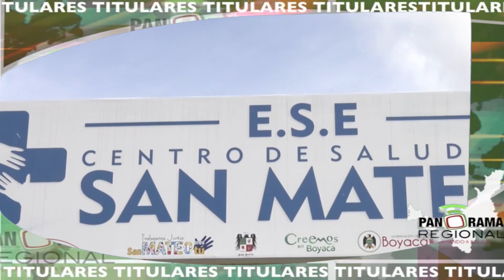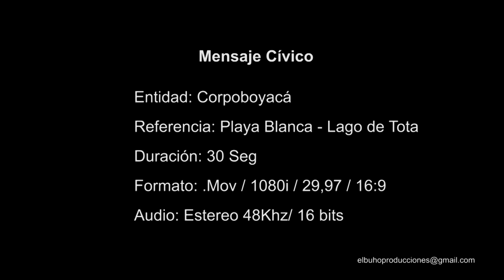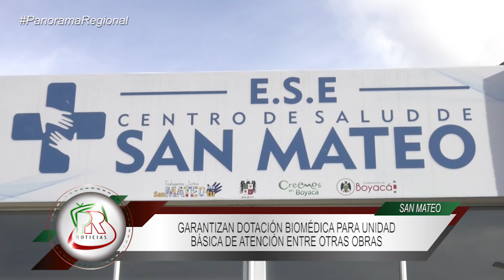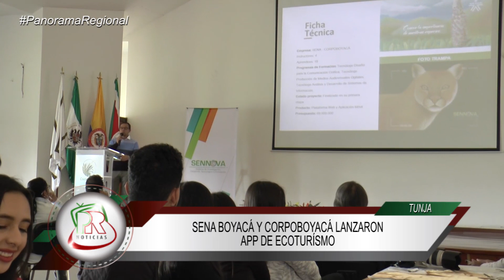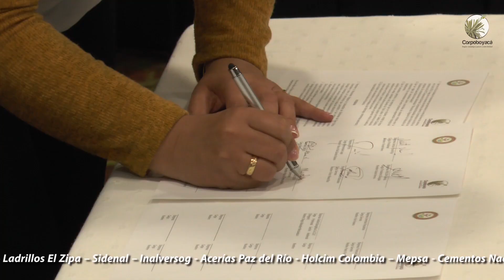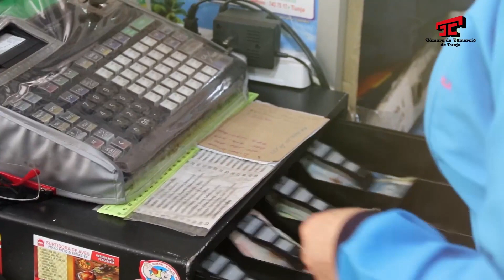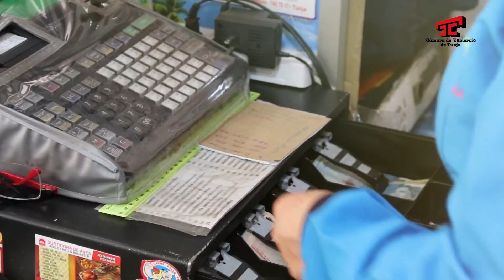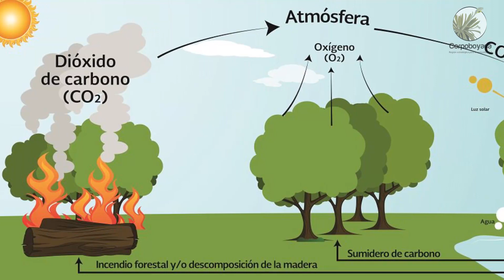Panorama Regional Noticias || Emisión 21 - 22 de diciembre de 2019